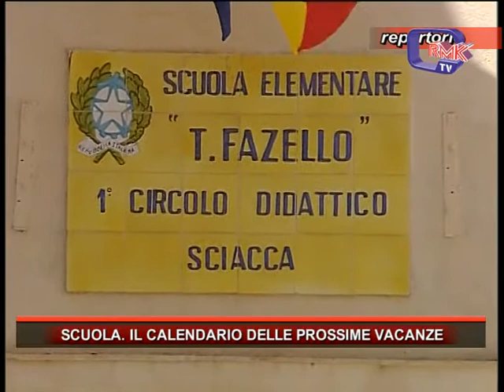SCUOLA. IL CALENDARIO DELLE PROSSIME VACANZE